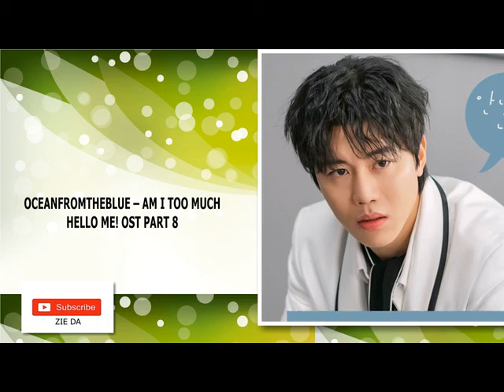OCEANFROMTHEBLUE – AM I TOO MUCH (부담이 되진 않을까) HELLO ME! OST PART 8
Even when nothing much is happening
When I suddenly start to think of you
I get worried for some reason

I wonder how your day was
If it was hard
I want to know everything

Am I being too much for you?
With what words can I use to express my heart?

The night is growing deep
Before it’s over, I want to go to you
And hold you tonight

I don’t know since when
But I have to see your bright smile
For my heart to feel at rest

Out of all these countless people
I’m so glad I met you, even out of coincidence

Before it’s over, I’ll slowly
Get closer to you

You can lean on me now, whenever you want
It’s alright if you’re sad and tired at times
When you hold out your hand

You’re always at the tip of my vision
So wherever you are
I can go find you

As I look at the stars
Across the faraway sky
I want to be by your side for a long time